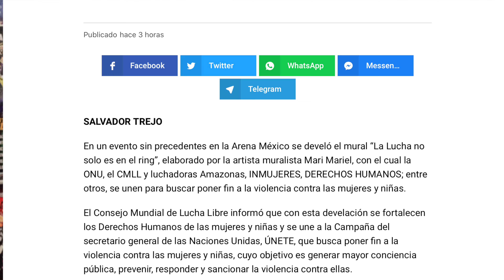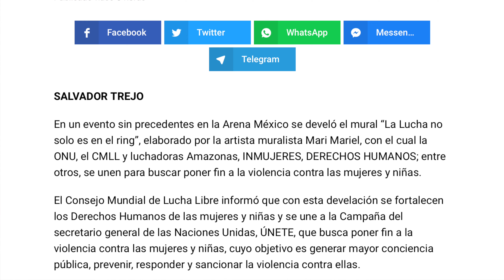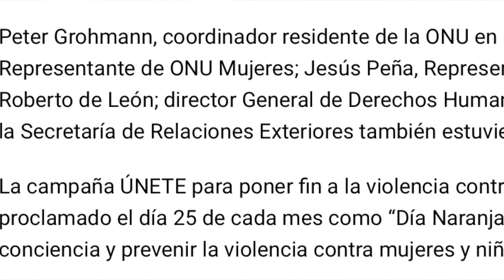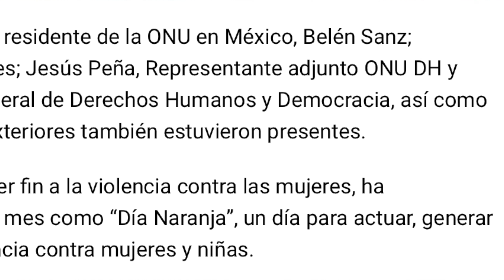LA LUCHA NO es Solo en EL RING. CMLL CONTRA La violencia HACIA LA MUJER Y LAS NIÑAS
MUCHAS GRACIAS ESTRELLAS DEL RING POR LAS FOTOGRAFIAS.